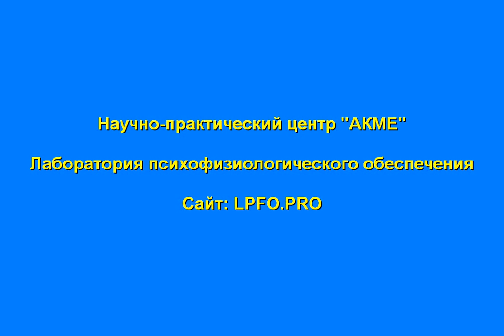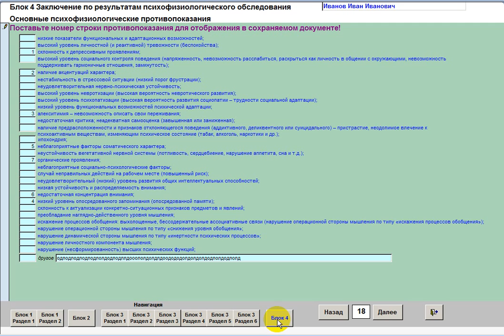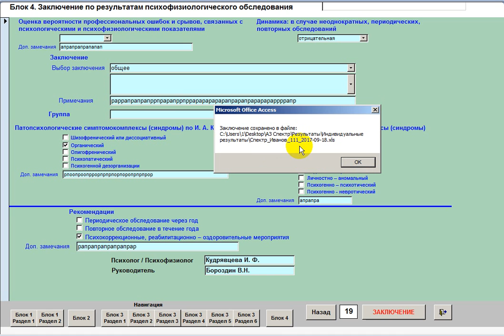АЗ Спектр. Часть 9